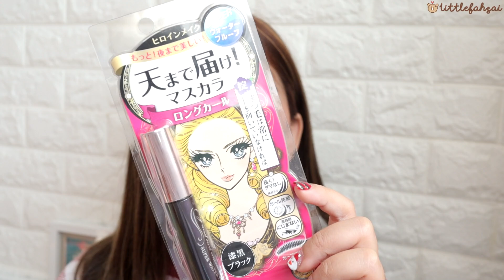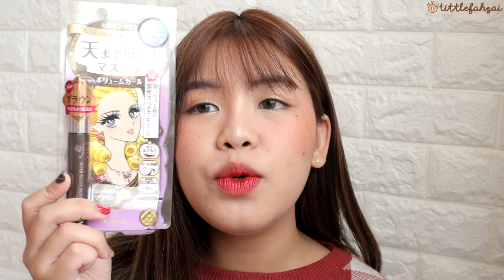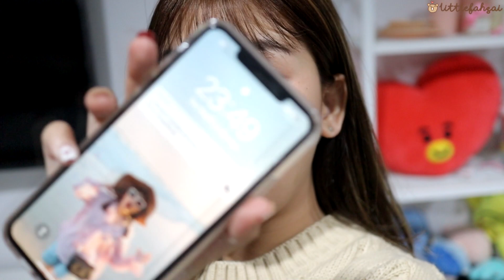HOWTO ปัดมาสคาร่ายังไงให้ปัง! 😘💕 | Littlefahsai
พิกัด
— Cosme Store
— Donki
— Mastsumoto kiyoshi
— Tsuruha